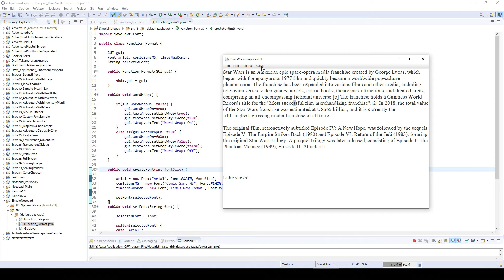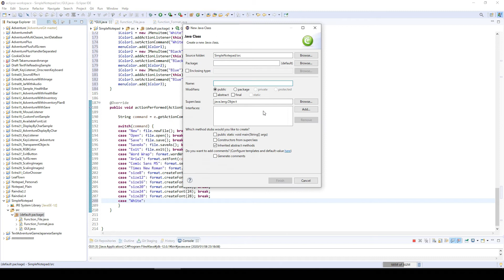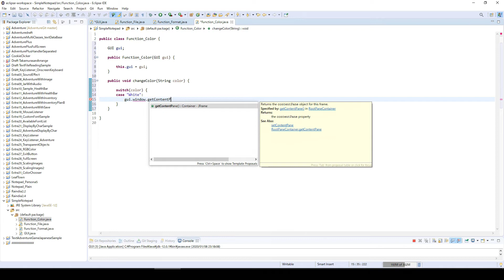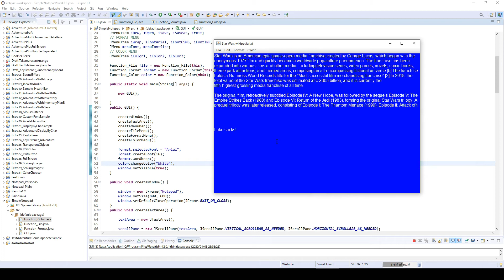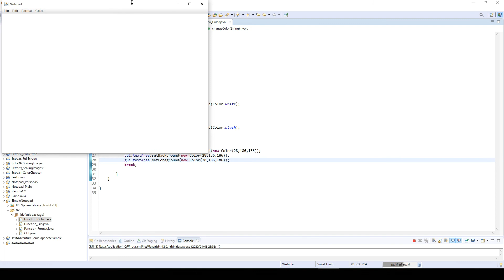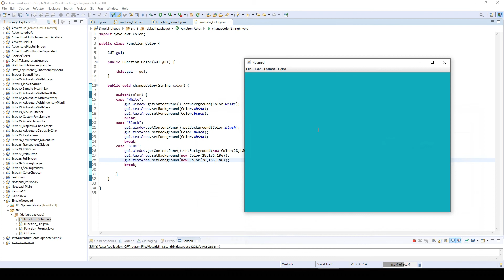How to Make Notepad in Java (7/8) - Change Colors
In this video we're going to add color options so we can change background color and font color.